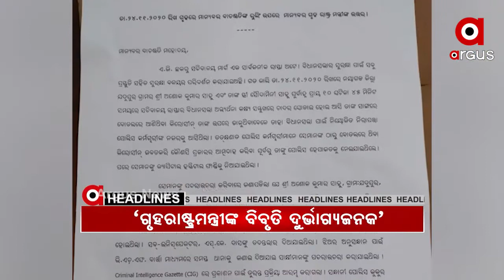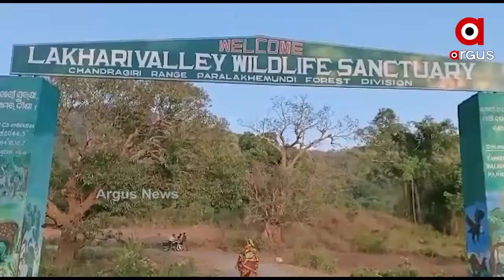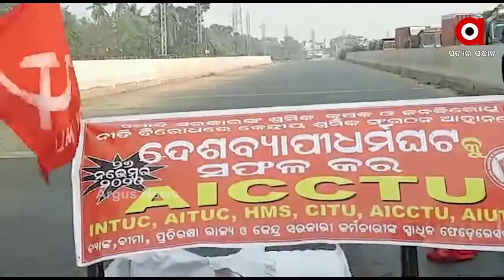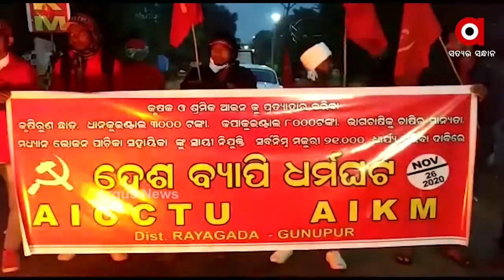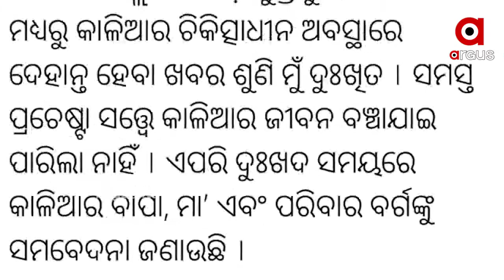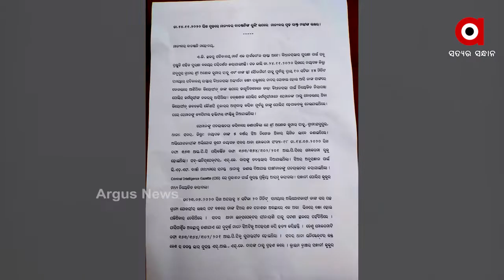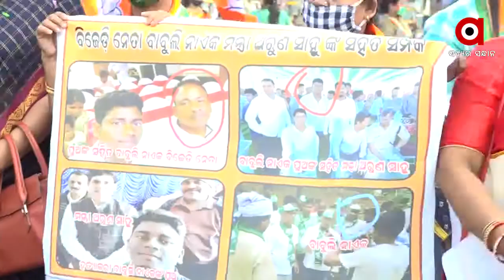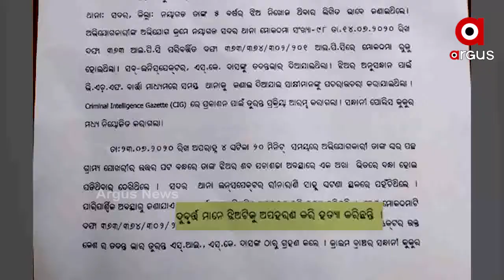Argus Update News 10Am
ପରୀ ହତ୍ୟା ପ୍ରସଙ୍ଗରେ ଗୃହରାଷ୍ଟ୍ରମନ୍ତ୍ରୀଙ୍କ ବିବୃତି ନେଇ ଧର୍ମେନ୍ଦ୍ରଙ୍କ ପ୍ରତିକ୍ରିୟା...
ଗଜପତିରେ ପୁଣି 13 କୋଟି 24 ଲକ୍ଷର ଗଞ୍ଜେଇ ଚାଷ ନଷ୍ଟ...
ଆଖି ବୁଜିଲା ଯୋଡା ମୁଣ୍ଡ ଶିଶୁ କାଳିଆ...
ମନ୍ତ୍ରୀ ନବ ଦାସଙ୍କ ସୋଡାମାଲ ଷଡ଼ଯନ୍ତ୍ର ବିବାଦ...
ଆଜି ସମ୍ବିଧାନ ଦିବସ ବା ଜାତୀୟ ଆଇନ ଦିବସ...
ଲ୍ୟାଣ୍ଡଫଲ୍ କଲା ନିଭାର୍
ପଂଚୁକର ଦ୍ୱିତୀୟ ଦିନ...